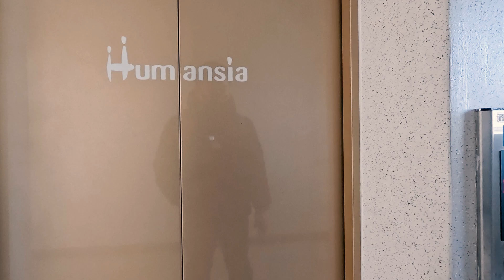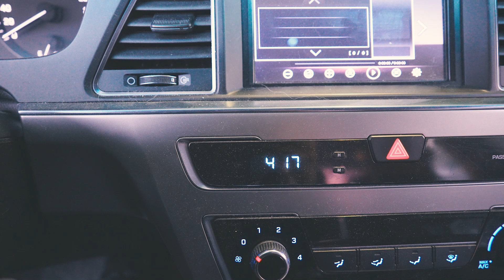차주부의 구리 "수산시장"방문기 겨울철 별미는 여기 다 있네? 연어 맛집 가리비 석화 대방어 싱싱한 해산물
차차의 자동차 생활 백서
레미콘 트럭기사
대리운전
전동휠
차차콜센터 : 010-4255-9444